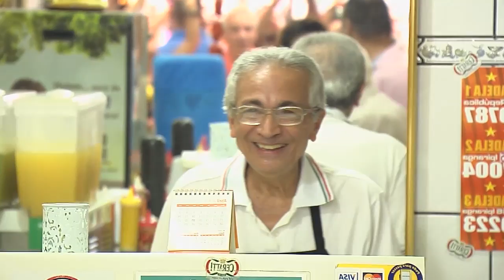E AGORA DILMA? - E02 (CHAPEIRA & MORTADELAS)